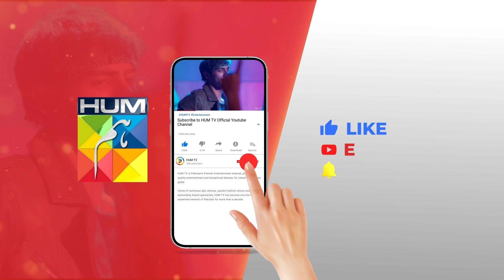Apni Biwi Ko Sambhalo.! washmafatima subhanawan - Kahain Kis Se - HUM TV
CAST:

Subhan Awan,
Washma Fatima,
Ghana Ali,
Syed Afraz Rasool,
Hareem Sohail,
Muhammad Ali Josh
Fareeda Shabbir,
Behroz Sabzwari,
Ambar Khan,
Majida Hameed,
Khalid Bin Shaheen,
Farah Nadeem,
Ayesha Kamran,
Ahmed Rafique,
Yashmeera Jan,
 Urooj,
Aliya Jamshed,
Huma Nawab,